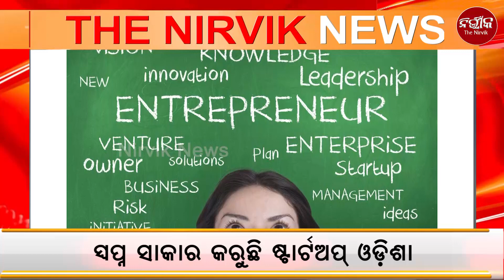The Nirvik News - 09 November 2023